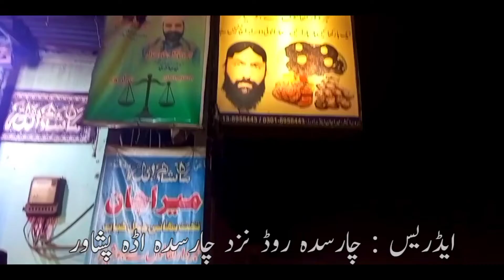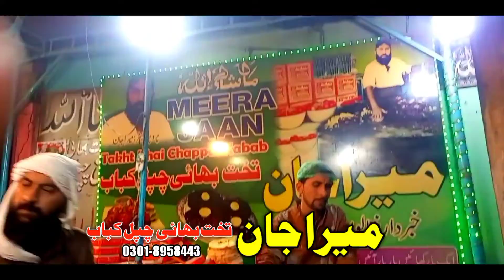Meer Jan Kabab || میرا جان چپل کباب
Meer Jan Kabab house
Zarbdast Kabab
Peshawar Best Kabab